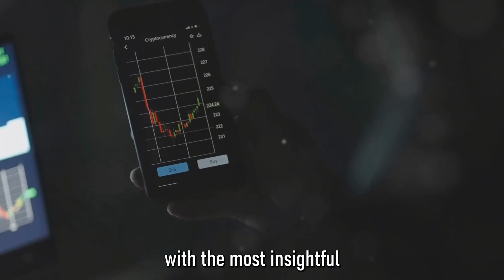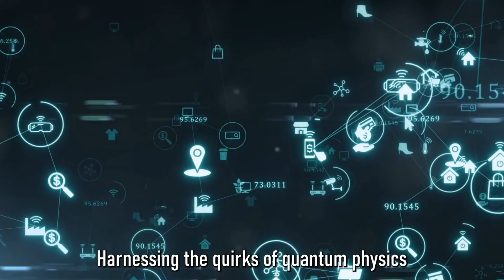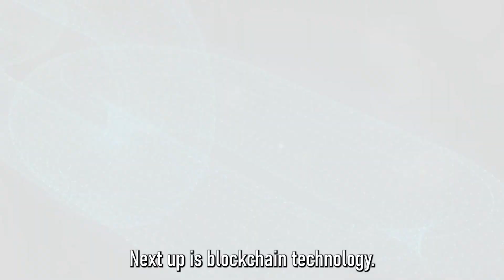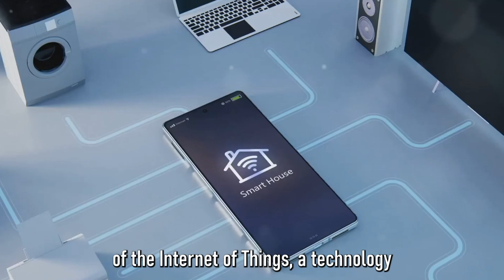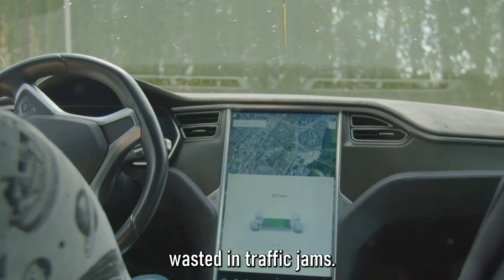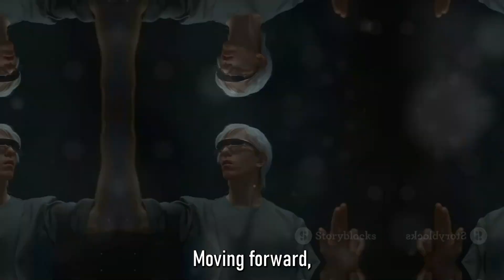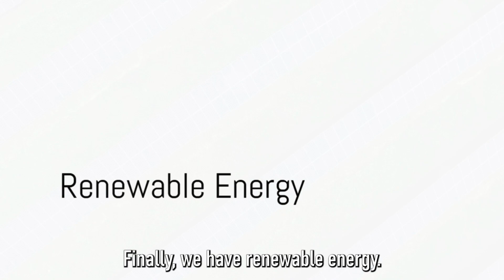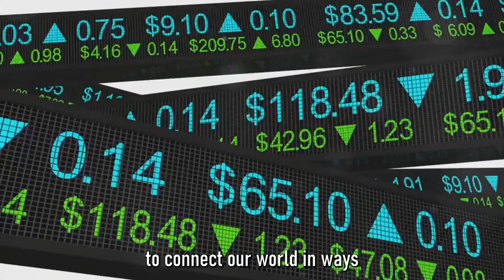10 DISRUPTIVE TECHNOLOGIES That Will Change The Economy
Get ready to revolutionize your understanding of the economy with this mind-blowing video on "10 Disruptive Technologies That Will Change The Economy." From AI and automation to blockchain and quantum computing, each cutting-edge technology discussed in this video is set to reshape the way we live and work. Dive deep into the future and explore how these innovations are already impacting industries across the globe. Don't miss out on this insightful exploration of the upcoming disruptive technologies that are poised to revolutionize the economic landscape. Are you ready to embrace the future?